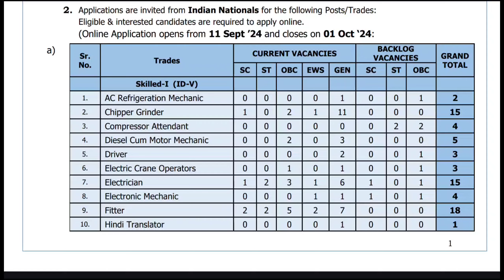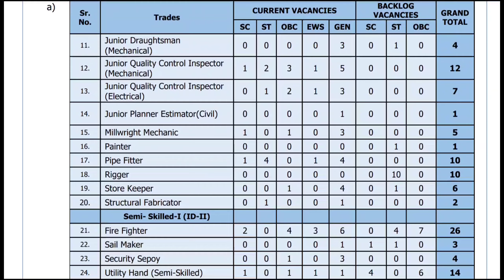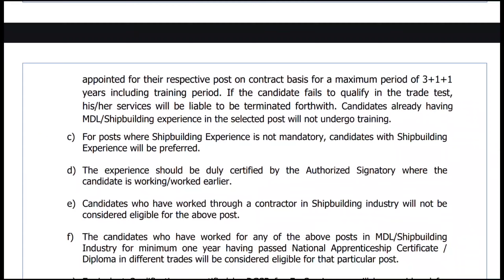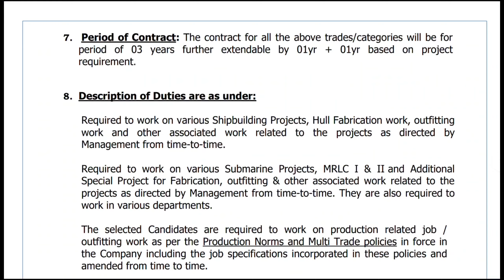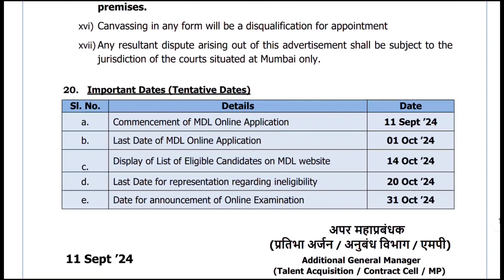MDL Dock Yard Online From Out 2024 || Kaise kre Online Apply पुरी जानकारी Step By Step Jaldi kre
Hello guys 🤗, Here In This Video We are providing Your Details about MDL Dock Yard New Update 2024 In This Video Are Going To Discuss MDL Dock Yard New Update 2024 How To Fill MDL Dock Yard  Online From 2024  MDL Dock Yard  Apply Online 2024
Please Visit Given Below Link 🖇️.